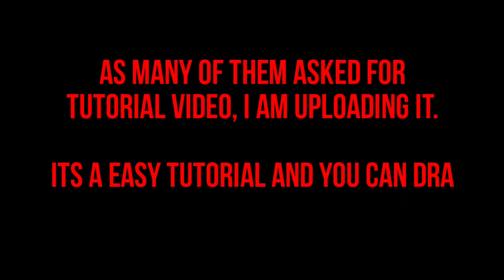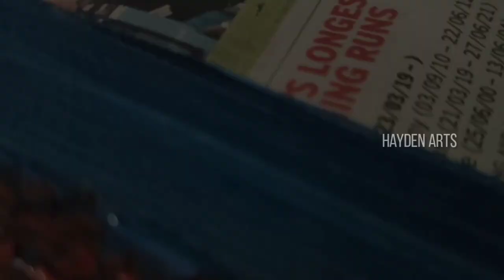oil painting tutorial begginer tips.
hello everyone, today we will see oil painting tutorial. You can draw along with me.